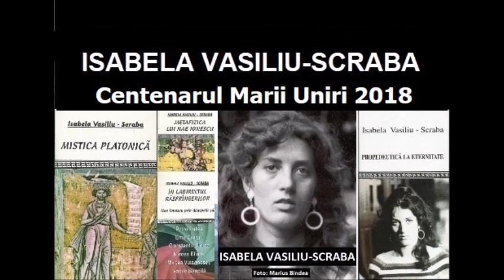Isabela Vasiliu-Scraba, La Centenarul Marii Uniri, o privire filozofică asupra istoriei României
Mirel Vasiliu citește eseul Isabelei Vasiliu-Scraba, La Centenarul Marii Uniri, o privire filozofică asupra istoriei României

Toate drepturile de proprietate intelectuală aparțin scriitoarei Isabela Vasiliu-Scraba.
In 24 martie 2023 prezentarea Isabelei Vasiliu-Scraba a fost îndepărtată din Wikipedia pentru că a scris despre confiscarea acestei enciclopedii on-line următorul text,

Ostracizarea prin etichetare este o manipulare grosolană care a fost întâi folosită de mercenarii ocupantului sovietic de după cel de-al doilea război mondial (precum Leonte Răutu care i-a urmat lui Ioșca Chișinevschi) ca să distrugă cultura românească prin listele interminabile de cărți interzise (vezi Paul Caravia, Gândirea interzisă. Scrieri cenzurate. România 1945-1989, București, Editura Enciclopedică, București 2000). Apoi etichetările, ca „fascist” și „dușman al poporului”, uzuale în mediul concentrațional, au folosit la schingiuirea și uciderea după gratii de închisori comuniste și în afara lor. Însăși România a fost în totalitarismul comunist un „Stat-închisoare” (cf. Mircea Eliade, cenzurat de Humanitas, în care ideologii comuniști din structurile de vârf (vezi Ion Varlam, Pseudo-România, Editura Vog, București, 2004) vegheau la selectarea „dușmanilor poporului” care erau trimiși după gratii, precum în 1958 C-tin Noica pentru cartea sa despre Hegel sau poetul dr. Vasilie Voiculescu pentru poezia sa mistică și mulți, mulți alții. Referitor la ostracizarea prin etichetare este suficient să ne amintim de asmuțurea bătăușilor securisto-comuniști care l-au schingiuit la 79 de ani pe Sf Arsenie Boca decedat pe 28 nov. 1989, la câtva timp după torturare Desigur bătăușilor atei li s-au servit etichetări care să le stârnească indignarea și ura de nestins împotriva ostracizatului călugăr iconar, ștampilat fără nicio bază ca „fascist” , ștampilare reluată în 2018 de Tatiana Nicolescu prin cartea ei scoasă de Humanitas și mai apoi de Alexandru Solomon printr-un film la fel de calomnios. Etichetarea a folosit și la torturarea după gratii a filosoful martir Mircea Vulcănescu Eficacitatea ștampilărilor ține în primul rând de agresivitatea și poziția sus pusă a ștampilatorilor și, desigur, de credulitatea și incultura celor necopți la minte și de aceea ușor de manipulat. Moda etichetărilor în scopul ostracizării a fost botezată „cancel culture” tinzând să devină obligatorie în mediul universitar odată cu recomandarea folosirii ChatGPT